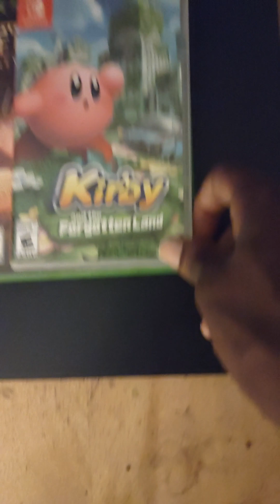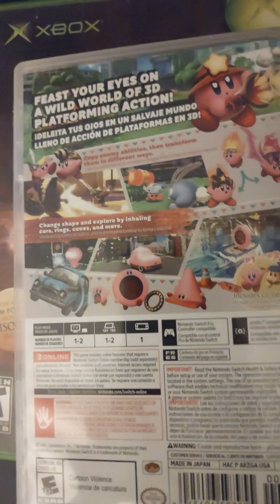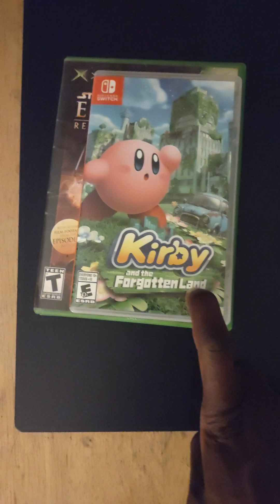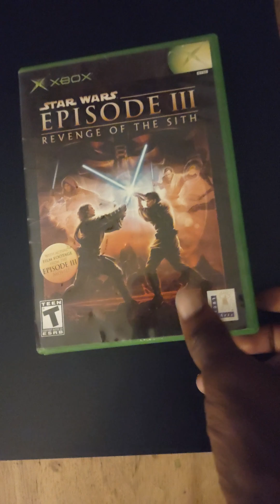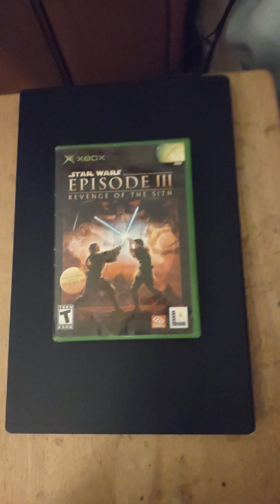Games What I've Been Playing (Season 3) Episode #2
Welcome to Season 3 premiere of Games What I've Been Playing series, this is episode 2. Gonna be showing 2 games what I've been playing this week. New episodes of Games what I've Been Playing series along with my other series Flip Throughs will be up every other Friday on my channel.